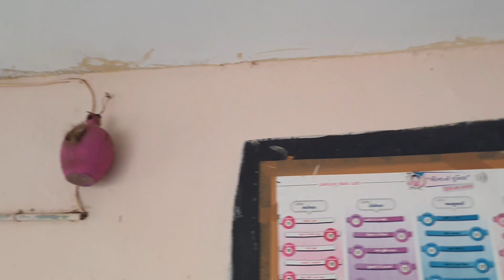વડેખાણ પ્રાથમિક શાળા વિશ્વ ચક્લી દિવસ નીઉજવણી i-2022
Narendra Faldu